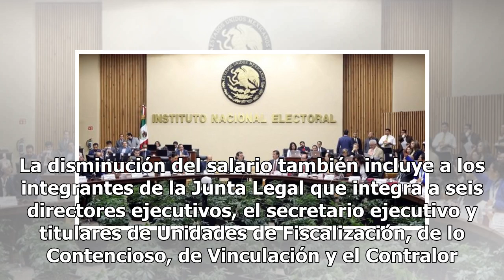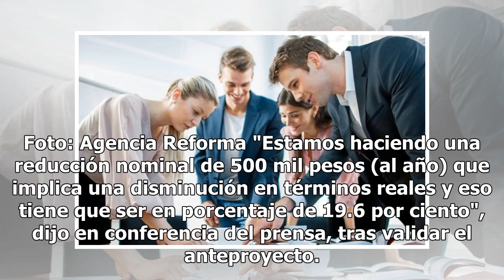Busca INE bajar sueldo a consejeros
Ciudad de México.- El Instituto Nacional Electoral (INE) presentó el anteproyecto de Presupuesto 2019 que contempla la reducción de 500 mil pesos anuales del sueldo de los 11 consejeros. La disminución del salario también incluye a los integrantes de la Junta Legal que integra a seis directores ejec...